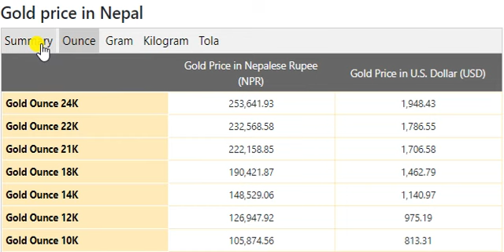Gold Price Today in Nepal in Nepalese Rupee (NPR) 19 September 2020